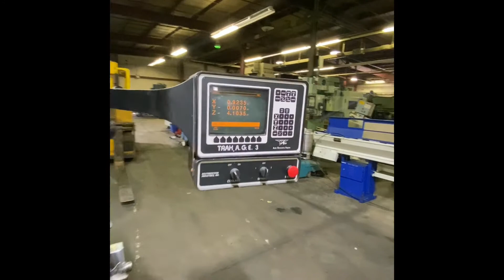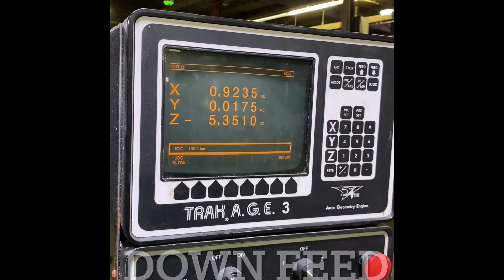Trak DPM Bed Mill - A.G.E 3 Control - 1996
TRAK DPM CNC BED MILL
EQUIPPED WITH:
 -- SERIAL: 96-2287
 -- AGE: 1996
 -- AGE 3 CONTROL
 -- PNEUMATIC DRAW BAR
 -- WGT: